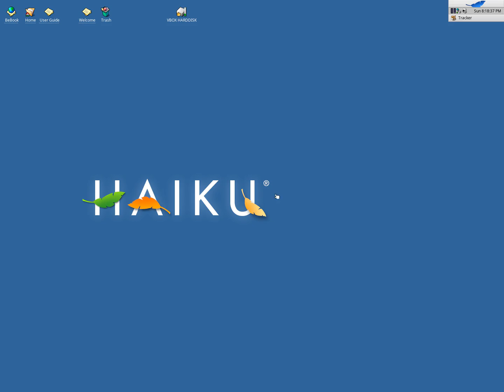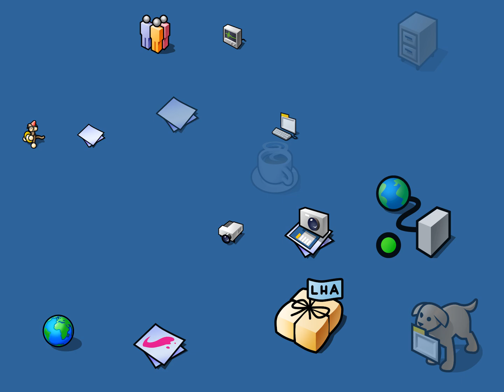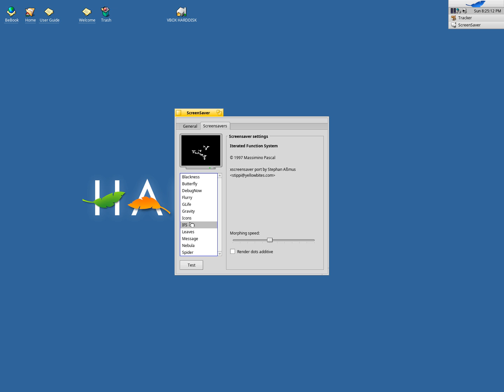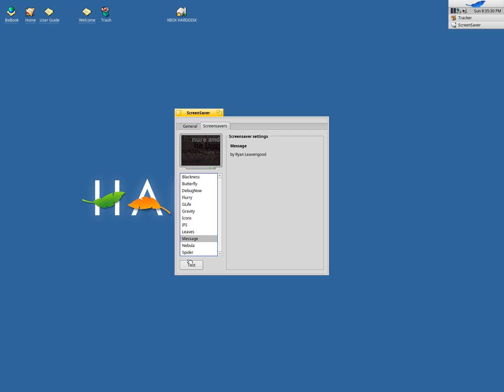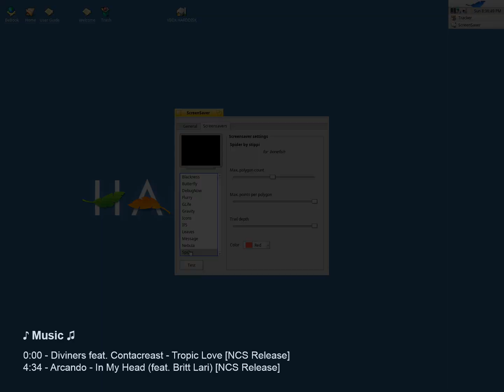Haiku Screensavers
0:00 - Haiku OS
0:17 - Butterfly
0:54 - DebugNow
1:05 - Fkurry
1:32 - GLife
1:49 - Gravity
2:09 - Icons
3:09 - IFS
3:32 - Leaves
4:34 - Message
4:45 - Nebula
5:31 - Spider
5:50 - End screen

♪ Music ♫